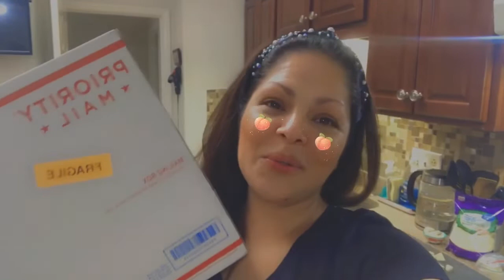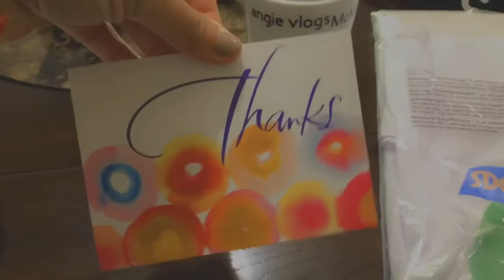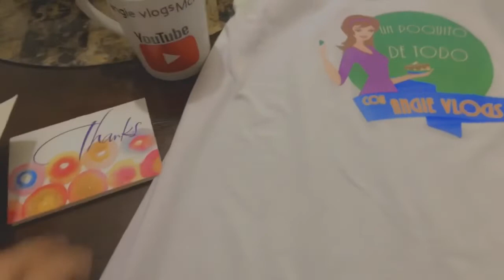MUCHAS GRACIAS MI QUERIDA AMIGA DONNABELL POR ESTE HERMOSO DETALLE ❤️🙏🏻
Chicas espero contar con ustedes.
Si les gusta la repostería y la cocina y necesitan su Mandil, échenle la manita a mi hermosa amiga Donnabell! Ella hace unas cosas bien chulas es súper profesional en lo que hace créanme que les va a encantar su trabajo ❤️ aquí les comporta el link de su página de Facebook por si gustan ir por allá se los voy a agradecer mucho mucho ❤️❤️